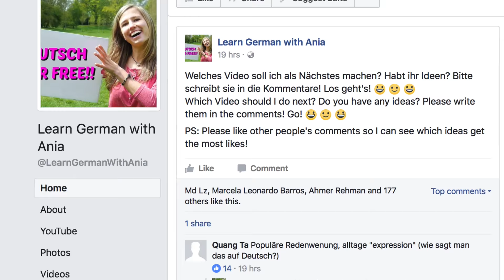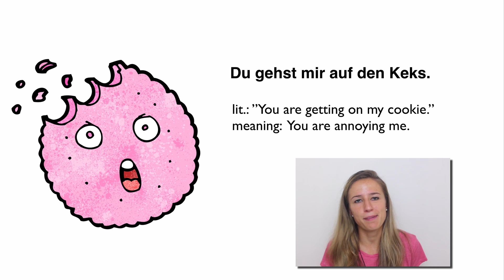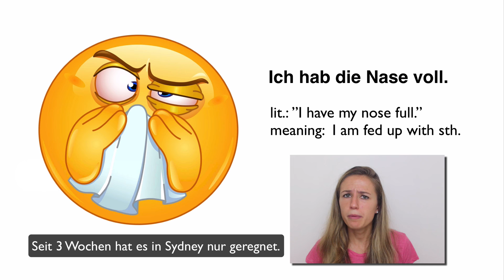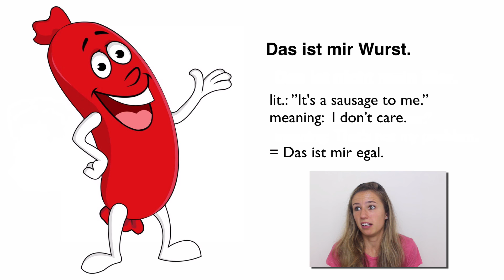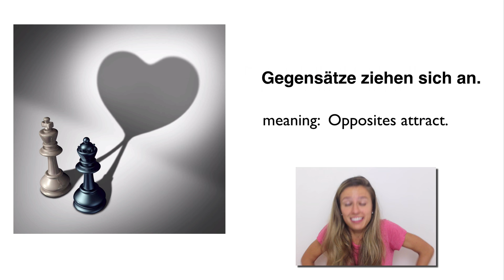10 SUPER FUNNY German EXPRESSIONS You MUST know! (part 1)